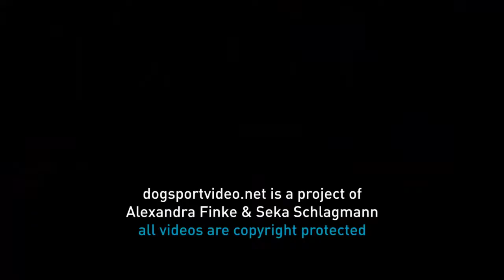Selection - Shauna Wenzel + Cedric Cherish Chances von der Kleinen Arche / Border Collie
FCI World Championship Obedience 2017 in Ostend - Belgium
Shauna Wenzel + Cedric Cherish Chances von der Kleinen Arche / Border Collie - Germany
Saturday